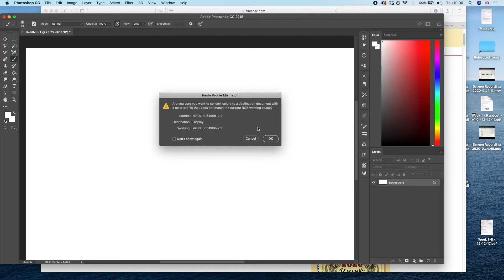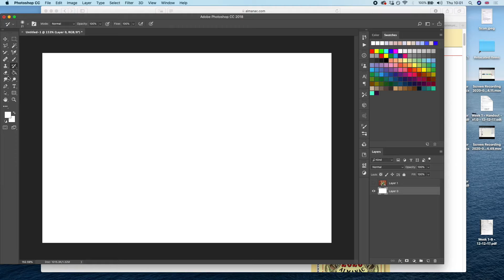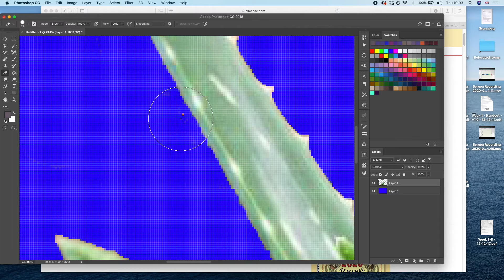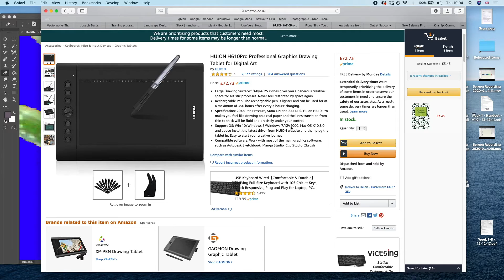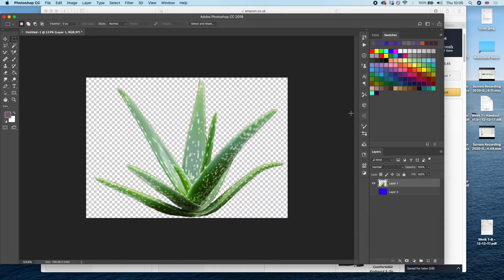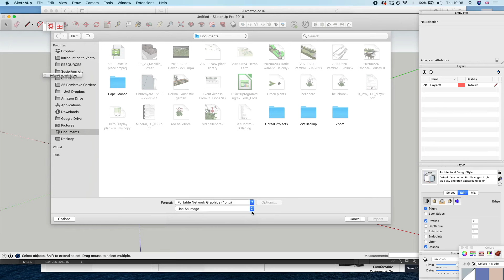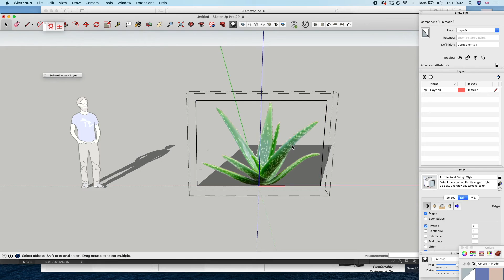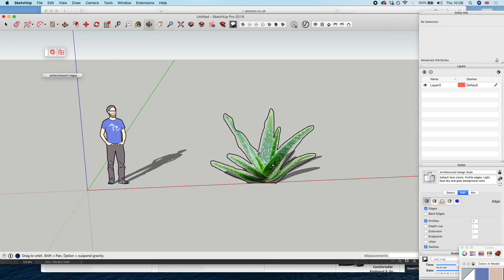Creating custom 2D face-me plants in SketchUp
How to take an image of a plant you've found online, create your own plant and make sure that the shadows look good